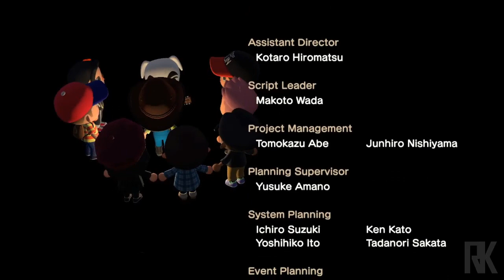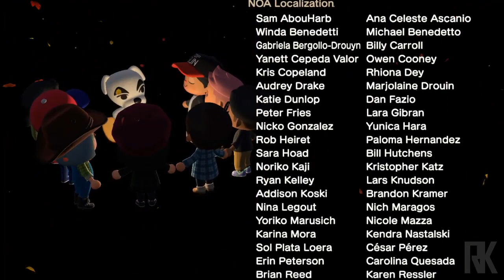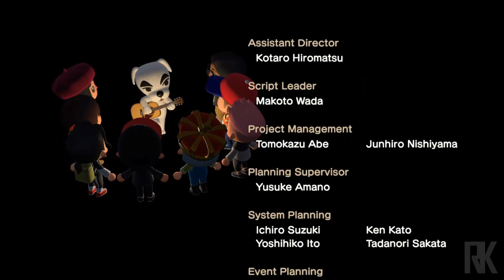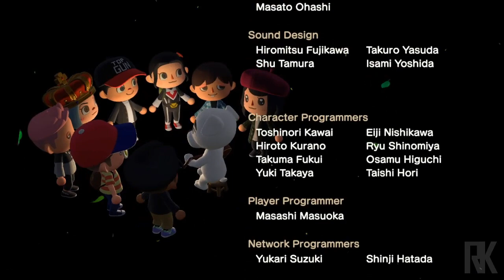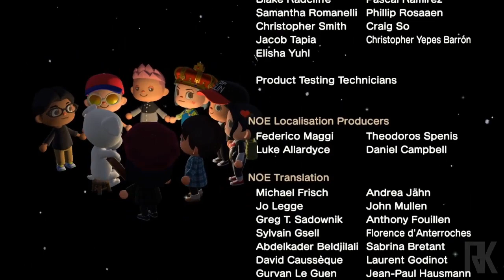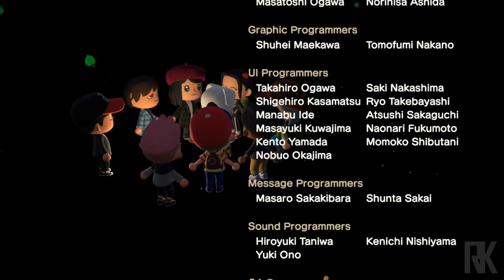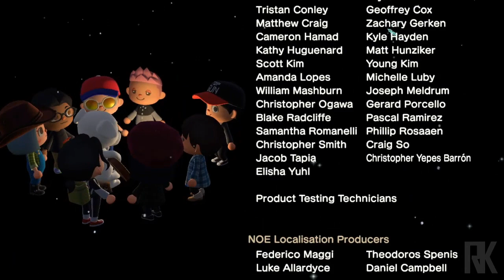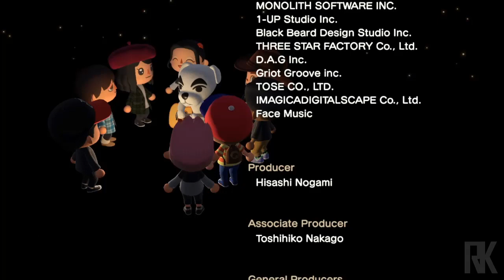K.K. Slider LIVE! @Pollyanna Town Hall! (Animal Crossing New Horizons)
Full live show @Pollyanna Town Hall  March 28 2020 !!
Town Tour coming soon.
1:14 - Africa
3:33 - Take on Me
5:54 - Sicko Mode